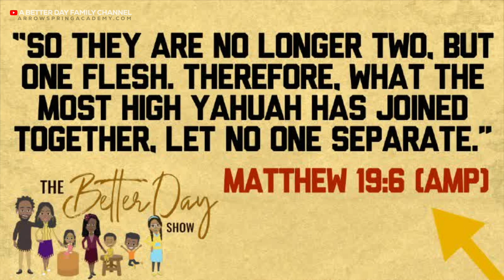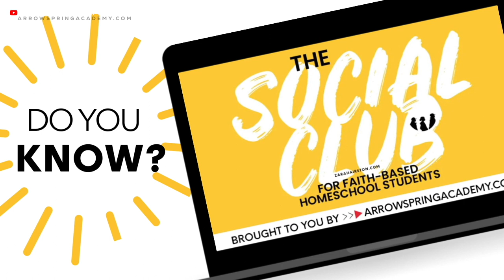Season 1, Episode 8: This Makes No Sense | "The Better Day Show" Cartoon